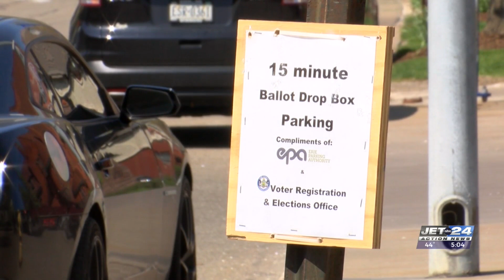Crunch time — Few hours remain to request mail-in ballots